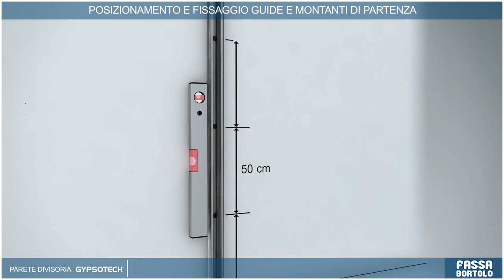Applicazione lastre GYPSOTECH - parete divisoria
In questo video mostriamo come realizzare una parete divisoria con GYPSOTECH, il Sistema Cartongesso di Fassa Bortolo.